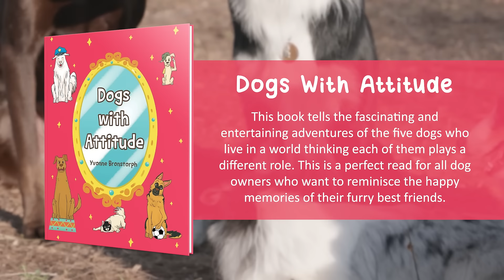Dogs With Attitude by Yvonne Bronstorph | Publisher's Pick | ReadersMagnet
This book tells the fascinating and entertaining adventures of the five dogs who live in a world thinking each of them plays a different role. This is a perfect read for all dog owners who want to reminisce the happy memories of their furry best friends.